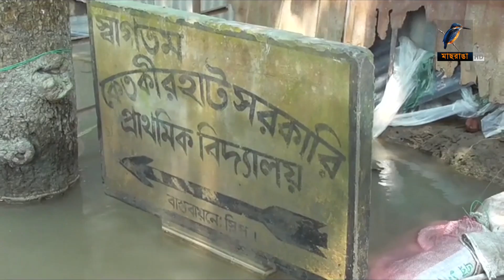নদীতে বিলীন ১০ স্কুল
বন্যায় গেল এক সপ্তাহে গাইবান্ধার তিন উপজেলার ১০টি প্রাথমিক বিদ্যালয় ভবন নদীতে বিলীন হয়েছে। অনিশ্চয়তার মুখে পড়েছে শত শত শিক্ষার্থীর লেখাপড়া।